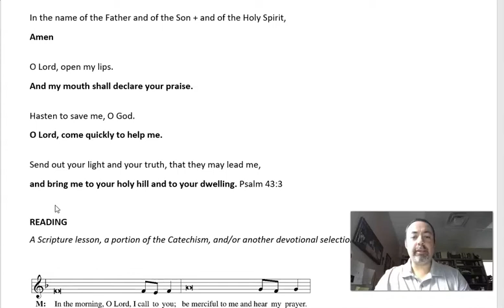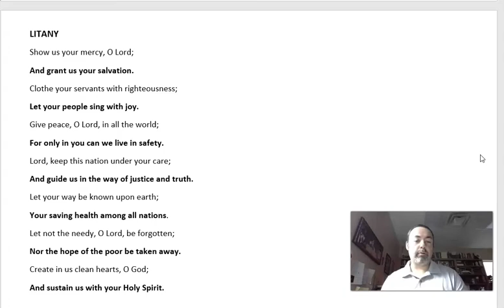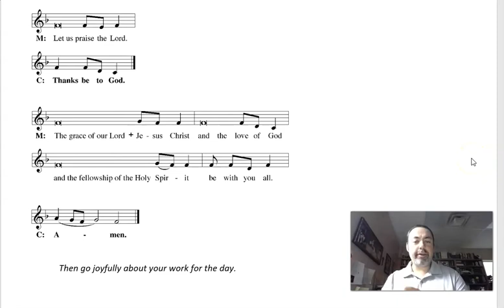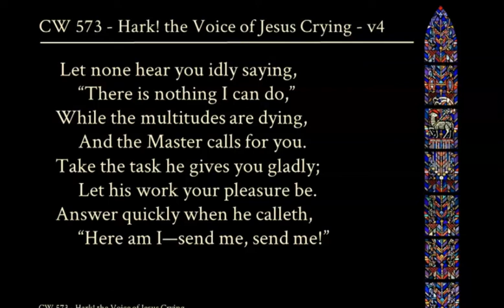Morning Prayer 8 27 PB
Join Pr. Bortulin for Thursday Morning Prayer
Celebrating the gifts of servants in the church!